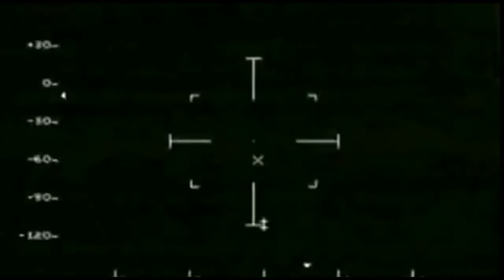HELLENIC NAVY - ARMY - AIRFORCE | ''DESTRUCTION'' 2018 | HD